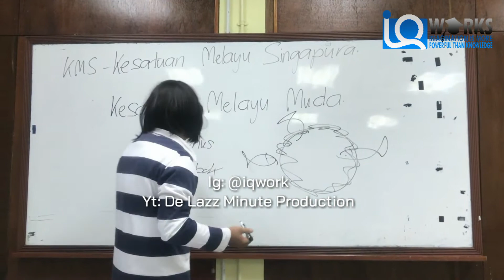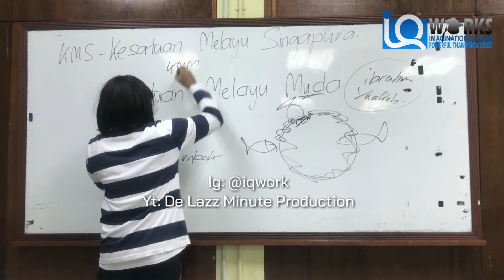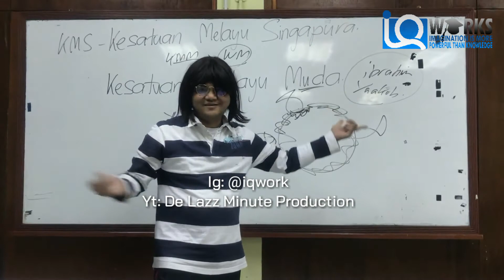FORMULA GEMPAK SPM SEJARAH!!! (Kesatuan Melayu Singapura & KMM)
Risau SPM Sejarah? Nak Skor Hebat dalam kertas Sejarah? Mari belajar TEKNIK TERPANTAS & INGAT TERUS FAKTA SEJARAH dengan kami di IQ Works!📈📚

Kami akan bantu adik-adik yang mengalami kesukaran dalam subjek WAJIB lulus SPM ini. Sila hubungi:
-Instagram kami: @iqwork
-Channel Yt: De Lazz Minute Production

Boleh DM untuk tahu kelas yang terdekat. Segala pertanyaan untuk kelas amat dialu-alukan.📌📌📅🔔